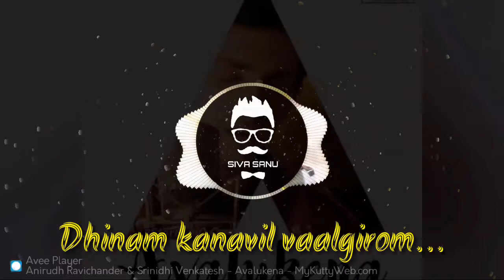Avalukkena || Tamil Status || Valentine's day special || Anirudh || Vignesh ShivN.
MOVIE : Avalukkena🎬
VOCAL : Anirudh_Ravichander🎤

Please Help me to reach 100_Subscribers👆👆👆, Share this to your friends...🙌🙌🙌

Wear Headset 🎧🎧🎧to feel the better quality of the Music.